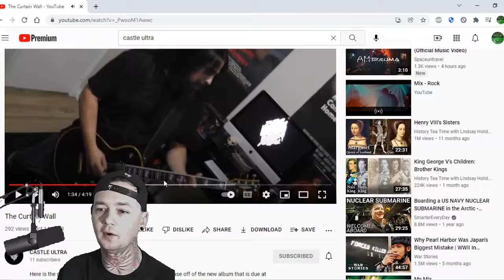Castle Ultra - The Curtain Wall - Local Band Smokeout Reaction / Review